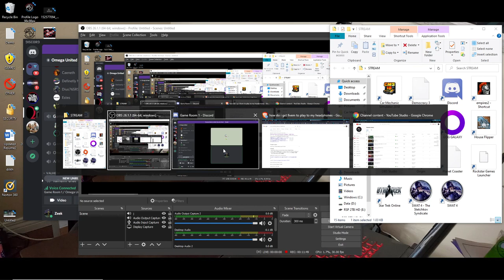Craziness with X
"X" Joins me on a 5PD Shift and it's CRAZY